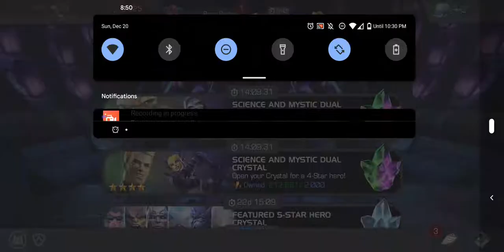5 star crystal opening #97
5 star crystal opening #97